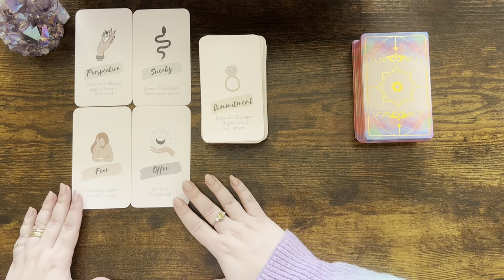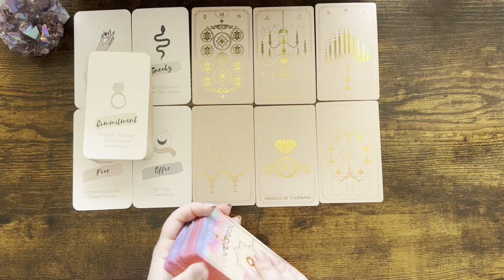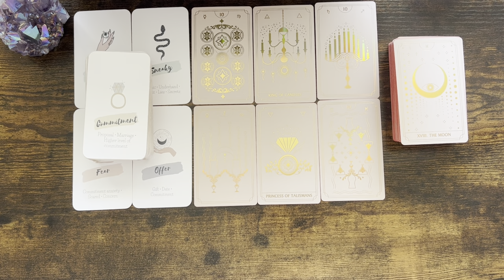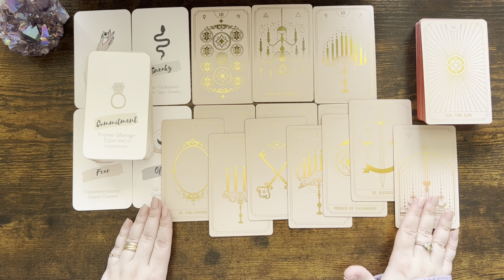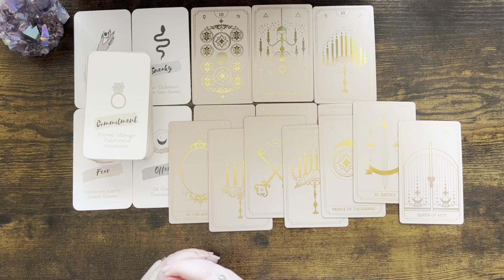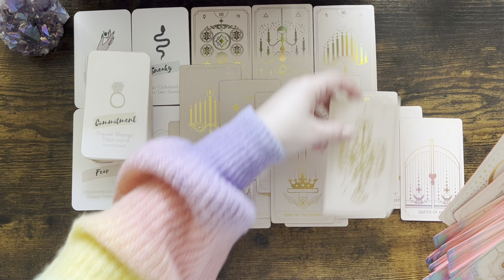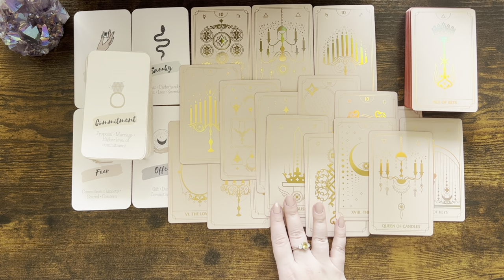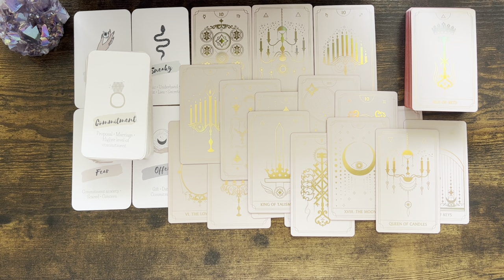SCORPIO tarot ♏️ Someone Feels That You May Have Concerns About Them And Reject Their Offer Of Love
Please find the list below and the links of the decks:

1. Everyday Witch Tarot (Amazon)
2. Affairs Of The Heart Oracle Cards (Etsy)
3. Gilded Tarot Royal (Amazon)
4. Island Time Wellness Love Oracle Cards (Amazon)
5. Wizards Tarot (Amazon)
6. The Steampunk Tarot (Amazon)
7. Modern Spellcasters Tarot (Amazon)
8. Llewellyn's Classic Tarot (Amazon)
9. The Sharman-Caselli Tarot Deck: Begin your journey of discovery through the tarot (Amazon)
10. Magickal Tarot Guidebook and Deck: Spreads, Spellwork, and Ritual for Creating Your Life (Amazon)
11. Rose Tarot (Amazon)
12. The Good Karma Tarot (Amazon)
13. The Modern Witch Tarot Deck (Amazon)
14. Amira's Love Oracle Cards Edition 2 (Amazon)
15. Egyptian Tarot by Silvana Alasia
16. Tarot of the Angels by Giordano Berti
17. Universal Tarot
18. The Christmas Tarot Deck (Etsy)
19. Tarot Cards for Beginners (Amazon)
20. Prism Oracle: Discover the power of color (Amazon)
21. Practical magic Inner Witch Oracle (Etsy)
22. OK Tarot: The Simple Deck for Everyone (Amazon)
23. The Magical Nordic Tarot (Amazon)
24. The Journey: An oracle deck to help you find your place in the universe (Amazon)
25. Witches Tarot (Amazon)
26. Soul Cards Blush Pink Tarot (Etsy)
27. Real Talk Tarot (Amazon)
28. Han Yu Bowen Love Oracle Cards: Cosmic Oracle Tarot (Amazon)
29. LIMITED EDITION Fortuna Tarot Deck Opal Omen (Etsy)

Mary 🌹

Sun: Aquarius
Moon: Cancer
Venus: Aries